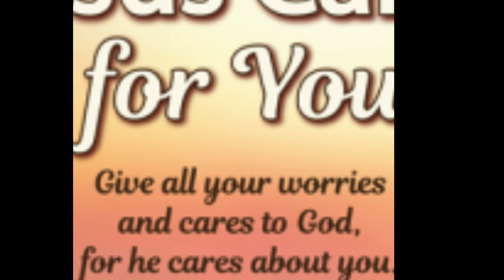Casting All your Cares upon Jesus Christ Only p.2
1 Peter 5:7

Daniel 11:32

“And such as do wickedly against the covenant shall he corrupt by flatteries: but the people that do know their God shall be strong, and do exploits.”